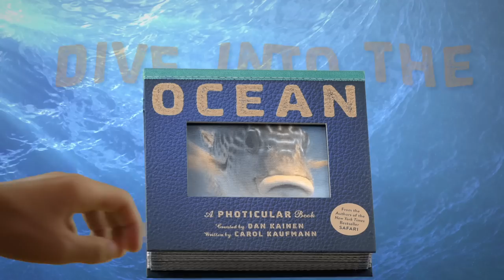Ocean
A dive into the mysteries of the deep.

Open the book, and be swept into the magic of an underwater world, face-to-face with a floating Yellow-Banded Sweetlips; with a glow-in-the-dark Deep-Sea Anglerfish; with a Sea Horse swaying in balletic motion; with a Sand Tiger Shark gliding along the ocean floor, its gaze haunting, its hook-toothed mouth gulping open and closed.

The text by Carol Kaufmann enchants with its descriptions of coral reefs; a journey on Alvin, the 17-ton submersible; and a lively and informative essay on each sea creature, along with vital statistics—size, habitat, range, diet, and more.

The Photicular process uses an innovative lenticular technology, sliding lenses, and original four-color video imagery. The result is like a movie in your hands—the dance of life in a book.